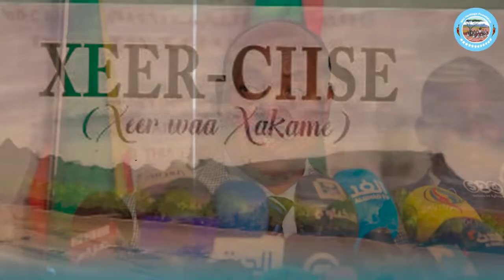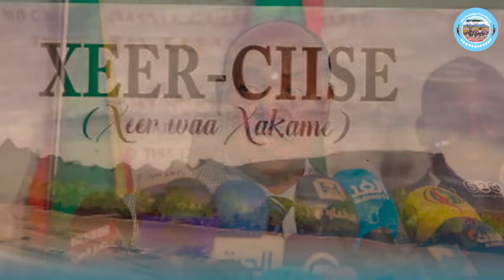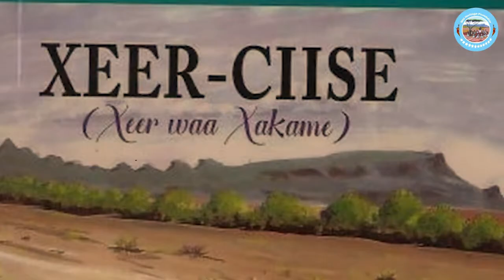Xeer-Ciise to UNESCO 🇪🇹